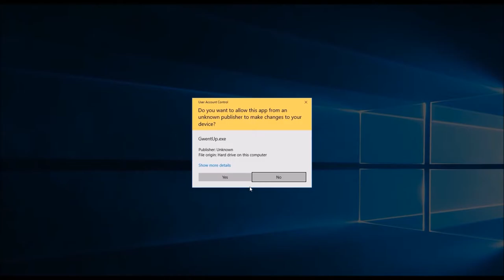[GWENT] NORTHERN REALMS (HENSELT) NATTY LIGHT ULTRA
another viewer request from Сергей Осипов for john natalus this time mantexd helps with the build